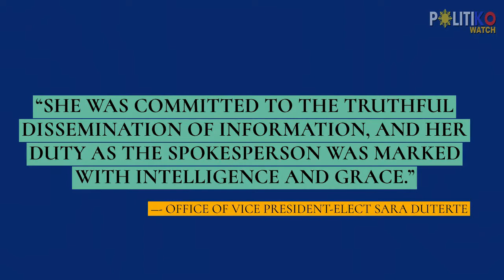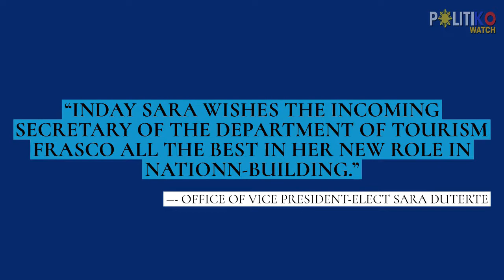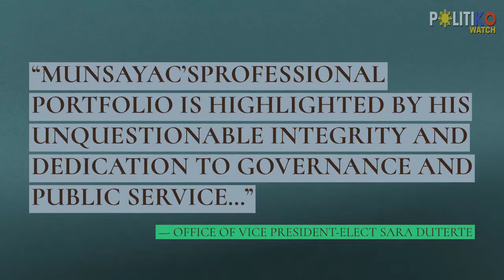Spox Munsayac! Sara Duterte picks law classmate as new spokesperson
Atty. Reynold Munsayac and VP-elect Sara Duterte were classmates at San Sebastian College of Law.